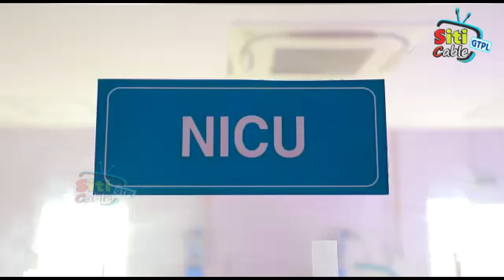ఉద్యోగ భద్రత కోసం కార్మికుడు తప్పకుండా 190 మస్టర్లు పూర్తి చేయాలి -- జియంచింతల శ్రీనివాస్